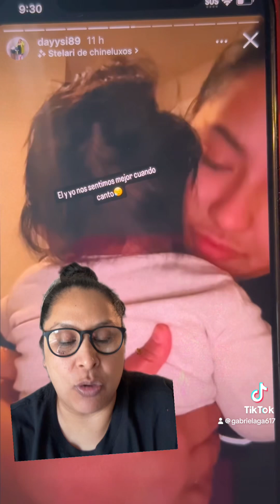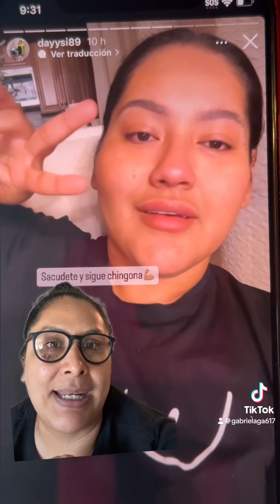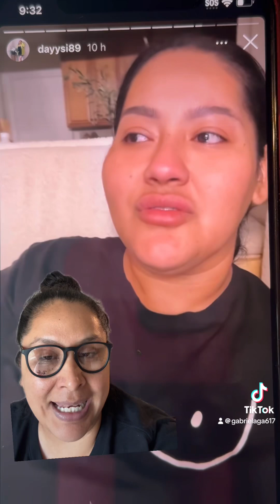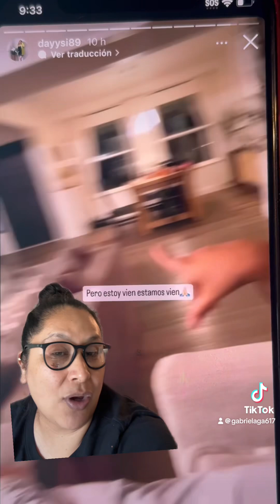Deysi 89 llora por la situación que está pasando